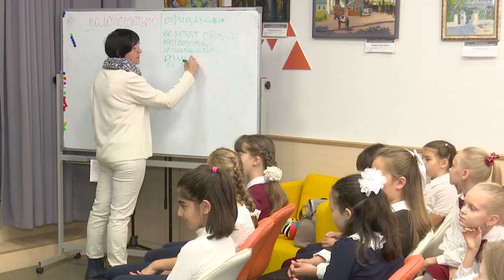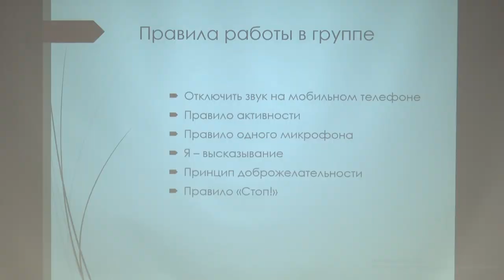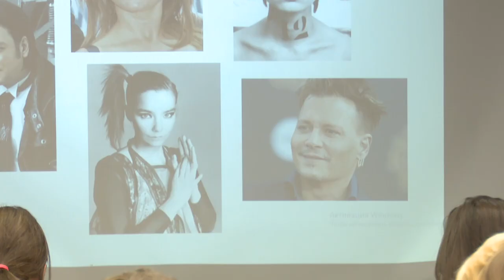Лекция психологов для пятиклассников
«Агрессивное поведение в обществе». Лекцию на эту тему для пятиклассников прочитали психологи. Школьники отвечали на вопросы лекторов, разбирали понятия агрессии и агрессивности, а также учились контролировать это состояние через игры.